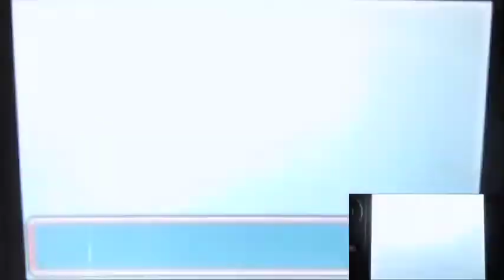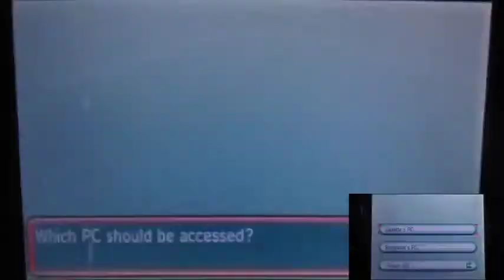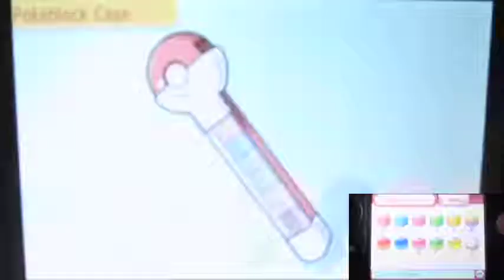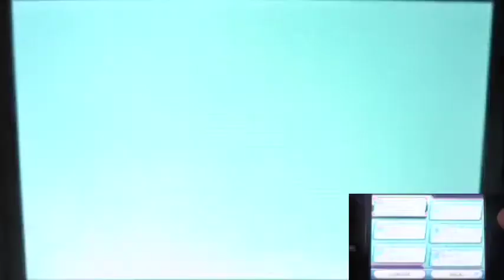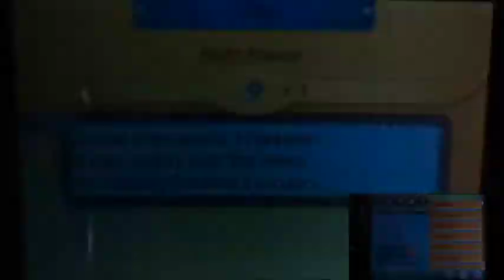Pokemon Omega Ruby Part31 "The Toxic Boost Zangoose & The Dud Performance..."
So back to what I'm planing to do after arrived to the route I'm in last part.
I finally found the hidden ability Zangoose!!!
I'm going to have some fun after I catch this!!!
Also back to the contest.
Which I FAILED to pull the best performance ever.